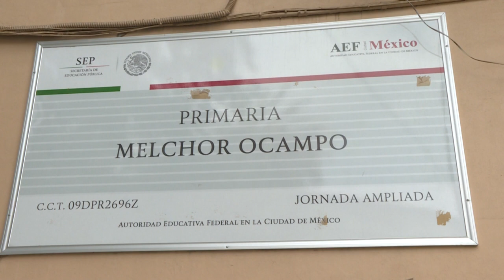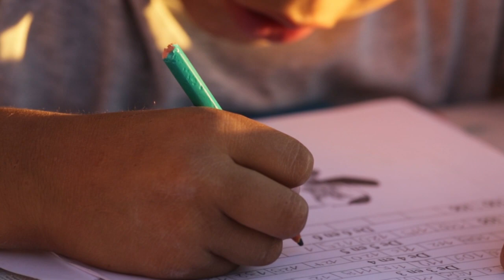Pandemia "congela" la educación de millones de niños en Latinoamérica | AFP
El cierre de las escuelas en América Latina y el Caribe por la pandemia de covid-19 amenaza la formación de millones de niños, especialmente los más pobres, por lo cual es prioritario reabrir los colegios, señala un informe difundido el lunes por Unicef.